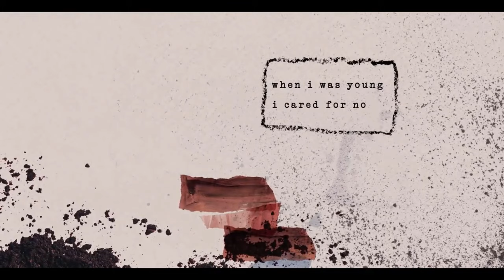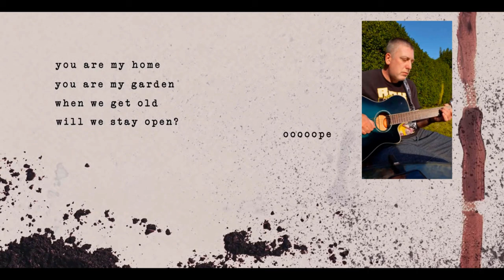Garden Cover - Live vid and lyrics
Updated audio and merged the lyrics in :)